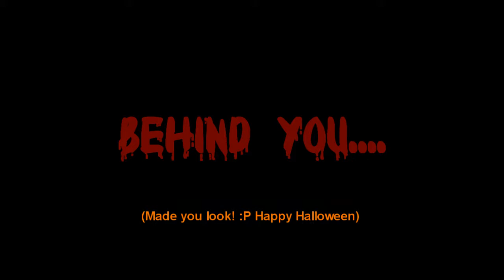Roshi Covers - Michael Jackson's Thriller!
Featuring the Spooky vocals of Hewy Toonmore